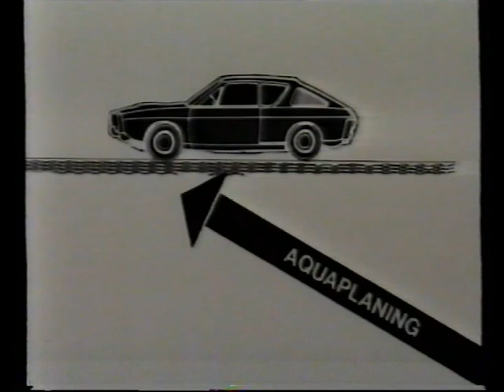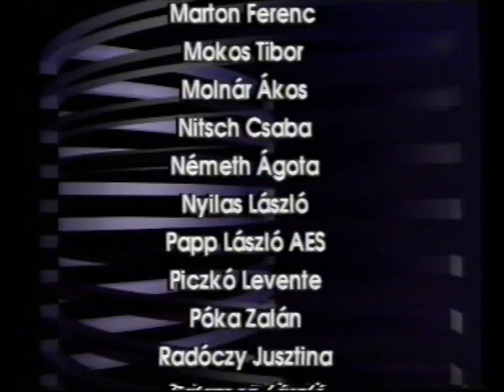Rendőrségi hírpercek (2001.04.02.) Pécs TV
Stúdióbeszélgetés dr. Kékesné Gyimóthy Marianna rendőr alezredes, PR menedzserrel, a hétvége rendőrségi krónikájáról (0:38), és Gál Jenő rendőr őrnaggyal, aki vezetéstechnikai tanácsokkal szolgál (05:08)

Készült a Baranya Megyei Rendőr-főkapitányság segítségével